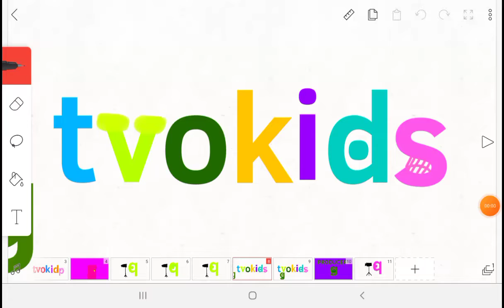tvokids logo bloopers pt1 take 5 green g as the new producer